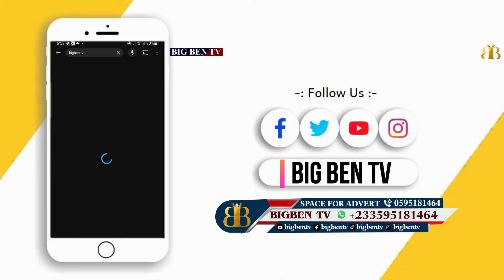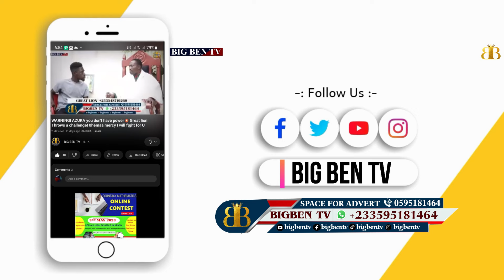captain smart again vice president dr bawumia was po.sion. he can take me to court I dare him now💥💥